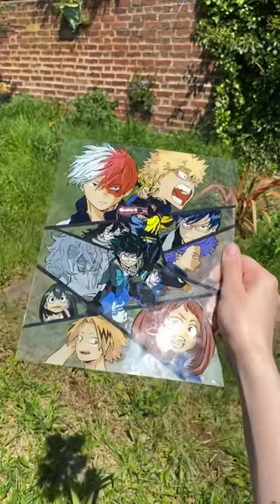Anime glass painting